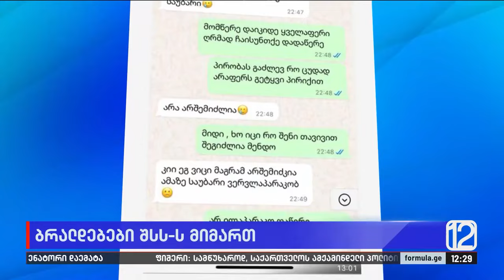ბრალდებები შსს-ს მიმართ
▪️  საეჭვო ვითარებაში გარდაცვლილი საავიაციო უშიშროების განყოფილების უფროსის მოადგილის ოჯახი გამოძიებას უნდობლობას უცხადებს და ამტკიცებს, რომ მათი შვილი მოკლეს, დანაშაულში კი შსს-ს თანამშრომელს ამხელენ, რომელიც, მათი თქმით, ახალგაზრდა კაცს ემუქრებოდა